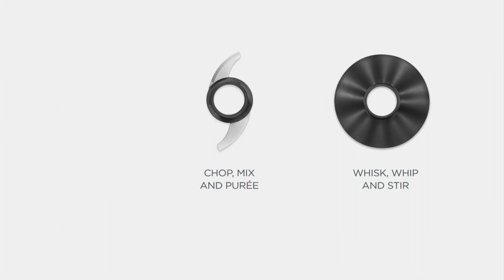KitchenAid 5-Cup One-Touch 2-Speed Food Chopper w/ Whisking Blade on QVC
KitchenAid 5-Cup One-Touch 2-Speed Food Chopper w/ Whisking Blade

Put away that cutting board and save time on food prep. This machine lets you chop, mix, and puree your way to delicious meals that your whole family will enjoy. It even has a whisk accessory so you can make fresh whipped cream or emulsify eggs for tasty sauces and salad dressings. All with a single touch! From KitchenAid.